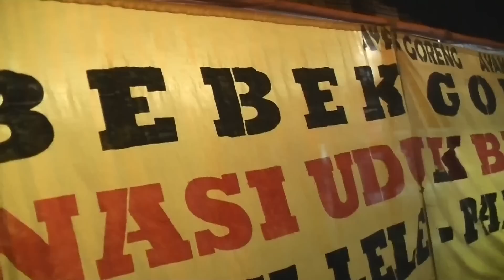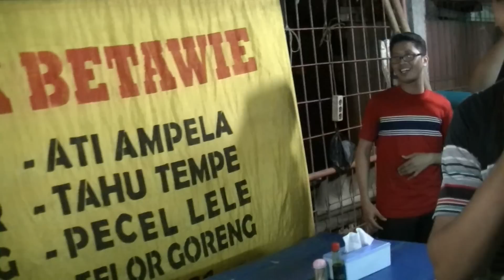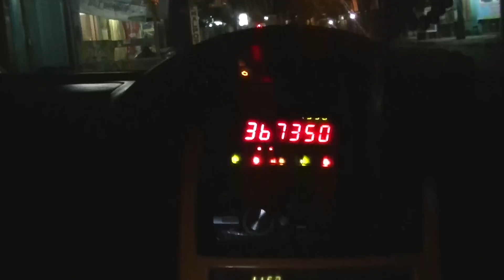Jakarta Street Food 712 Fried Lungs Satay Paru Goreng BR TiVi 5205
We can buy Fried Lungs Satay Paru Goreng only costs Rp.11.000 (82 Cents USD) the taste is so good.